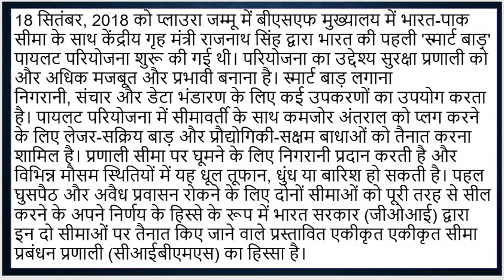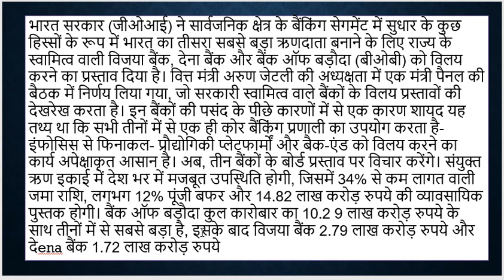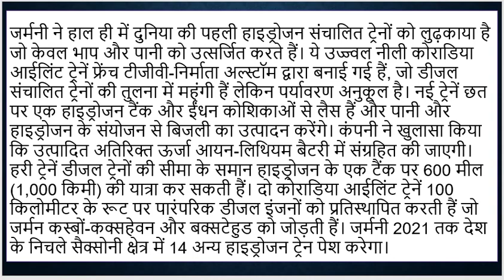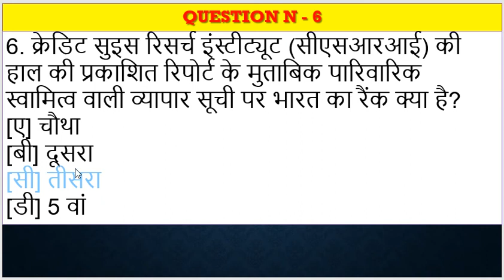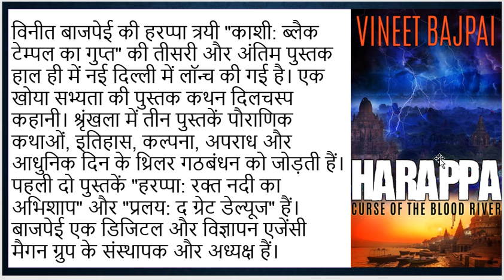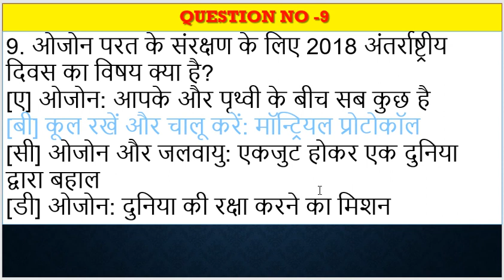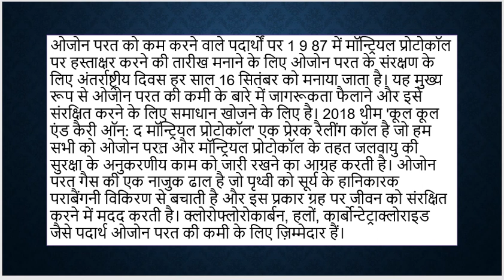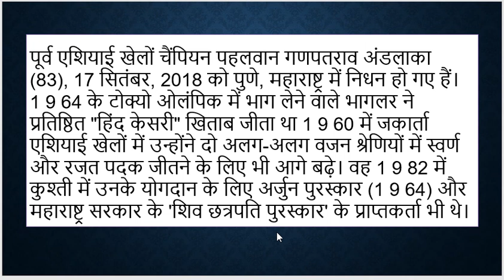21 sept 2018 daily current affairs हिंदी में [ MCQ prelim booster]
upsc mppsc ssc cgl credit- the hindu news paper , pib, rstv,air news, and goggle this video is for educational purpose so enjoy it like ,comment, share and subscribe to all in fun pdf link telegram